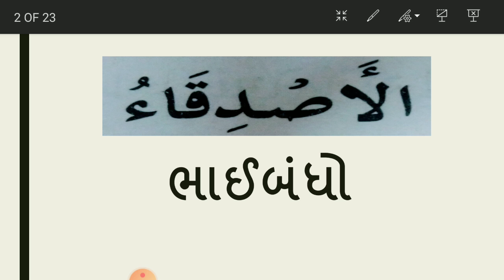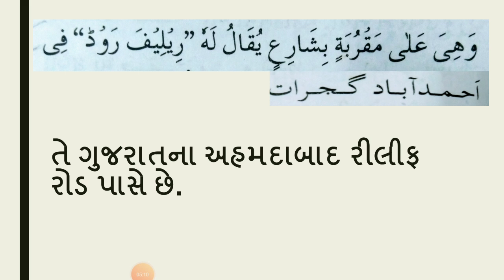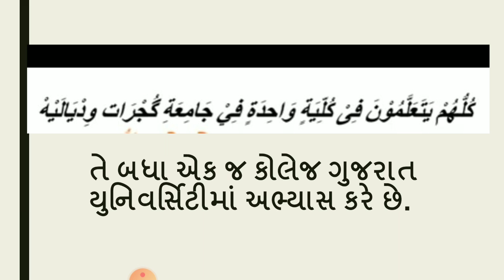ધોરણ 11 વિષય-અરબી ગદ્ય 10 ભાઈબંધો (ભાગ-1)